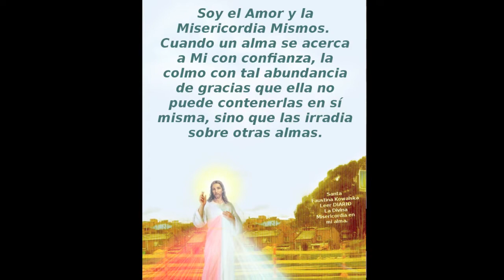El Llamado (Original de Delia Cruz)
Hoy día de la Fiesta de la Divina Misericordia, comparto esta canción de mi amiga Delia Cruz.  Delia fue la primera persona que se acercó a mi para entregarme una canción para que yo la montara y la grabara, por lo que es una canción muy especial para mi.  Espero la disfruten y la compartan con todo aquel que necesite de la misericordia de Dios, o sea, TODOS NOSOTROS.

Bethzy